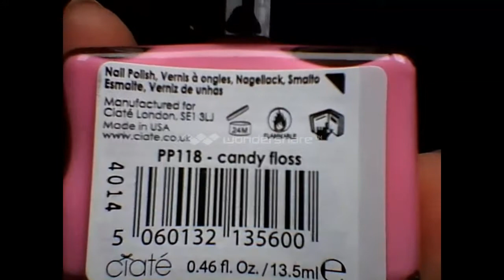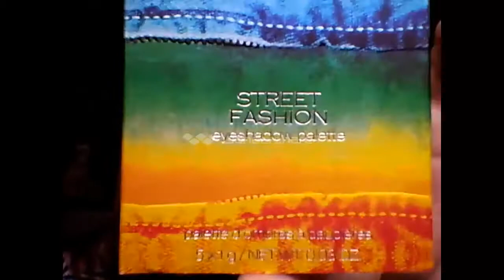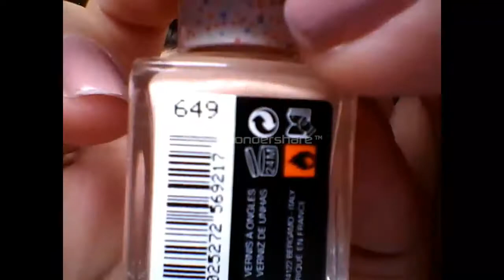[Haul 4]:Soldes HIVER 2015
Voilà j'espère que cette vidéo vous a plus.

Bisous